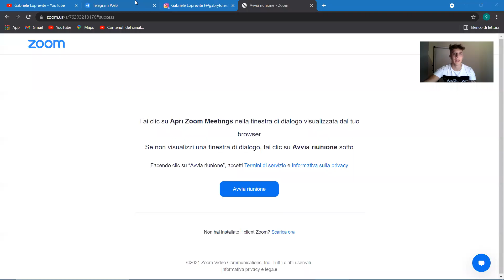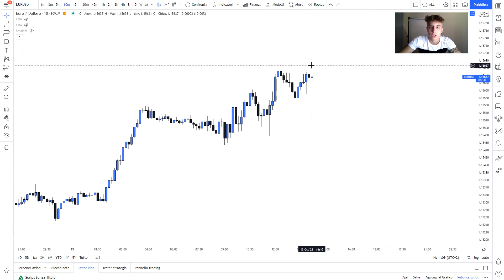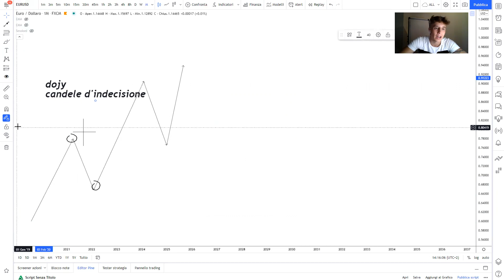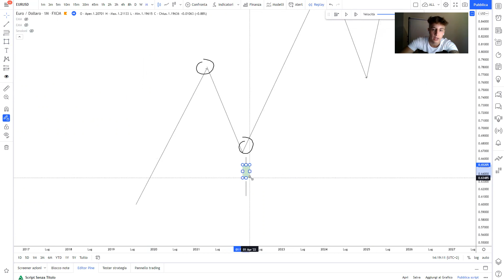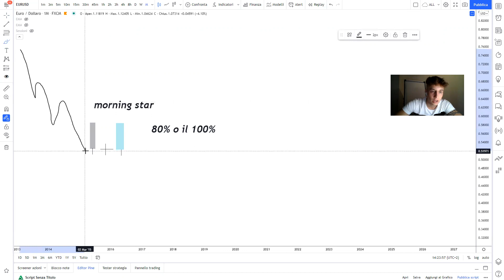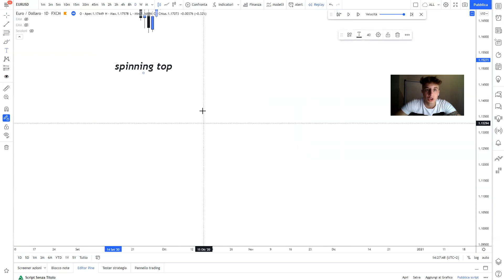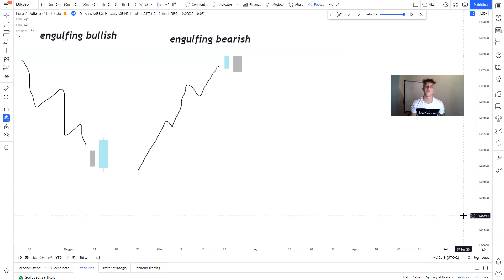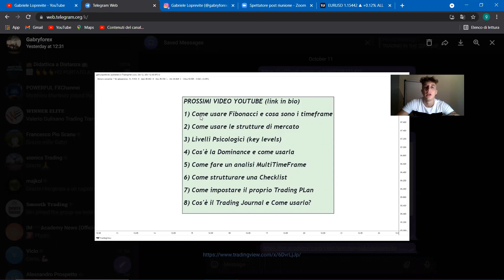Quali Sono i Migliori Candlestick Pattern e Cosa Sono i Timeframe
In questo video vedremo quali sono le migliori conformazioni che ci possono fare le candele (candlestick pattern) a mercato, dandoci delle informazioni importanti a , andremo anche a vedere che cosa sono le Candele e che cosa sono i Timeframe.